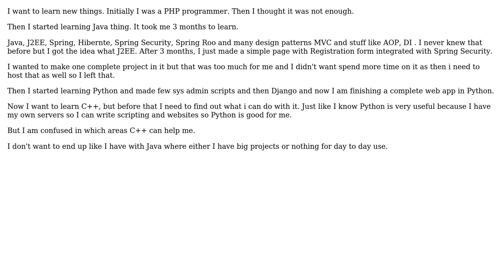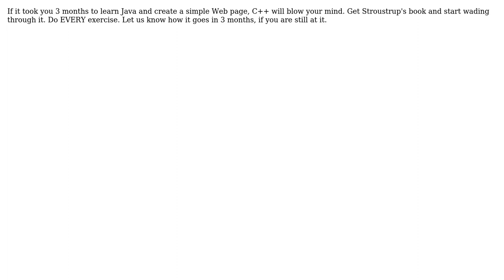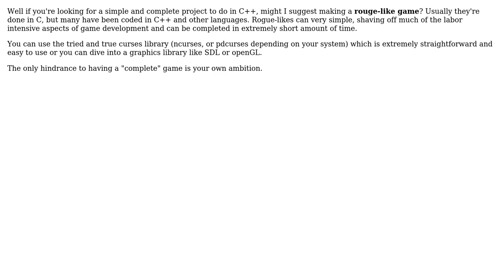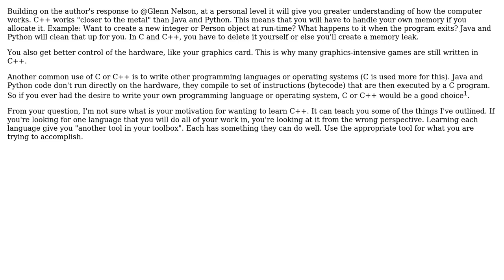Software Engineering: For what purpose I can use c++ to increase my skills? (8 Solutions!!)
Software Engineering: For what purpose I can use c++ to increase my skills?

With thanks & praise to God, and with thanks to the many people who have made this project possible! | Content (except music & images) licensed under CC BY-SA | Music | Images & others | With thanks to user user824981 user Tobias Langner user SnoopDougieDoug user Philip user knb user jojo user Core.B user ChrisF user Badar and the Stack Exchange Network Trademarks are property of their respective owners. You are responsible for your own actions.